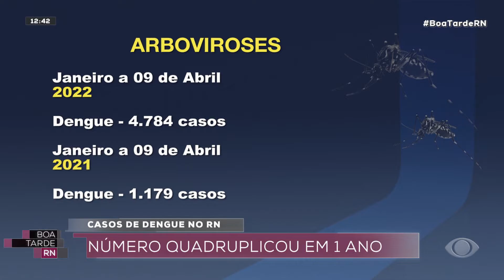BOA TARDE RN - 22/04/22